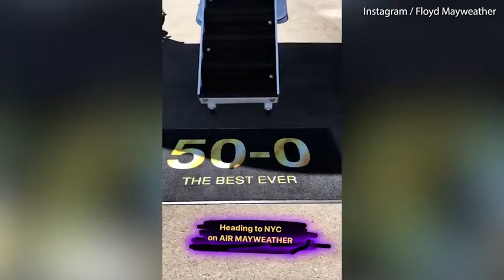Floyd Mayweather takes to Instagram to show off his bling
Floyd Mayweather takes to social media to show off his bling